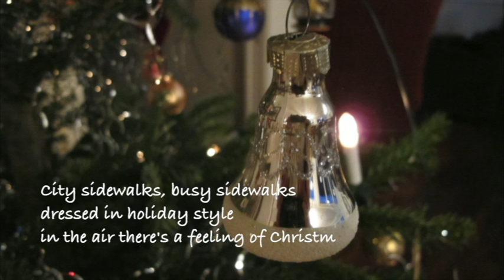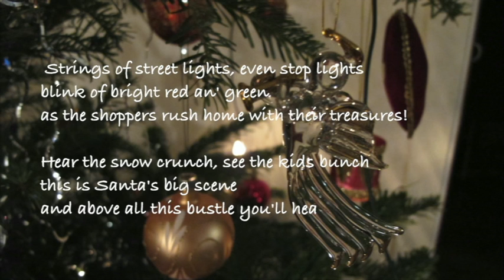Silver Bells - (2) Egil Skjelnes and Atle Hammersland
Homevideo live desember 2012